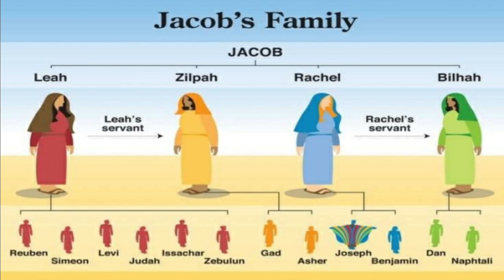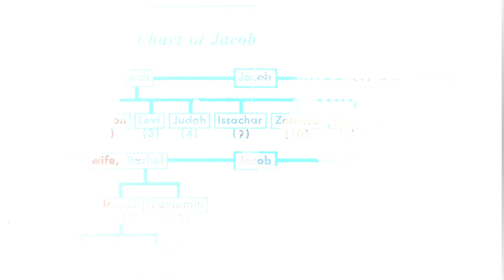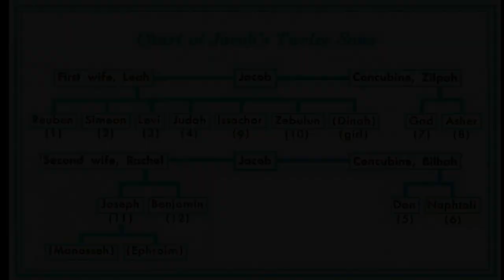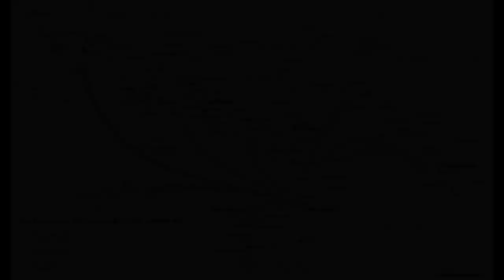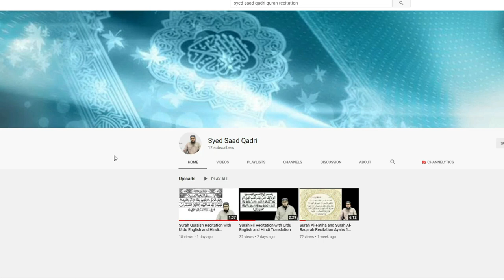Why Jews are called Jews? | Yahood ko Yahood kyun kehte hein?